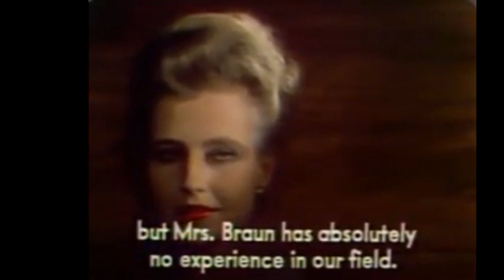Siskel & Ebert / The Marriage of Maria Braun / 1979